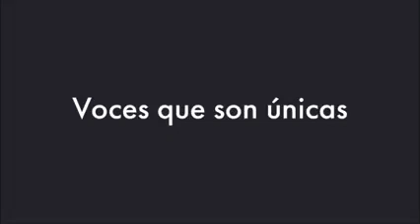Patoaventuras (2017) "OPENING" [Doblajes: Inglés, Latino, Fandub y Castellano]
Patoaventuras de 2017 es un reboot de la serie del mismo nombre de 1987, aquí conocemos a los sobrinos del Pato Donald: Hugo, Paco y Luis, Donald los deja con su tío Rico McPato, con quien vivirán muchas aventuras.

Doblaje Inglés:

Felicia Barton

Doblaje Latino:

Ivette Sangalo (intérprete y coros)
Erika Ugalde (coros)
Mariana Mondragón (coros)

Fandub:

Vicky Animax-Cartoon

Doblaje Castellano:

Nikki García (intérprete y coros)
Miguel Ángel Varela (coros)